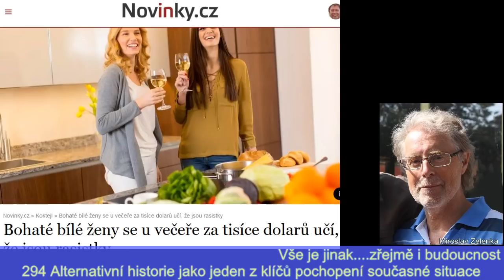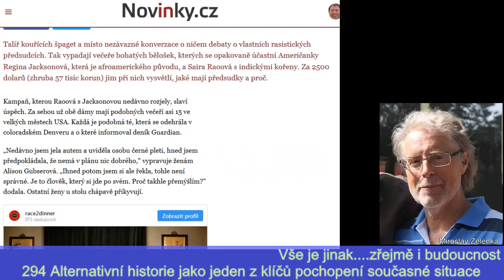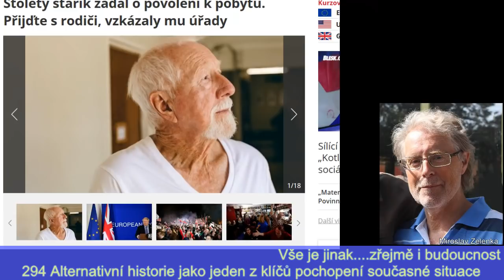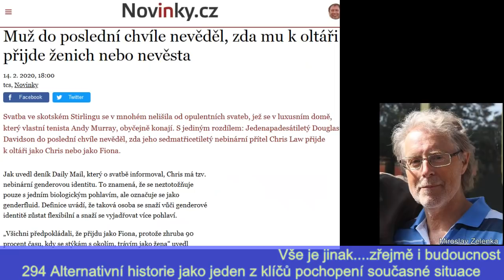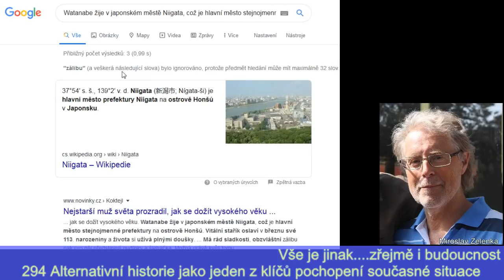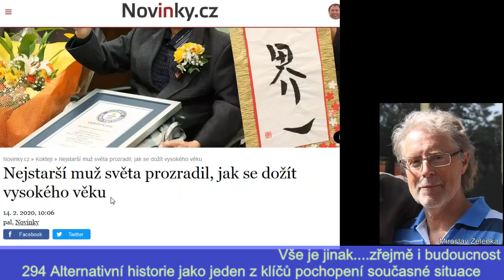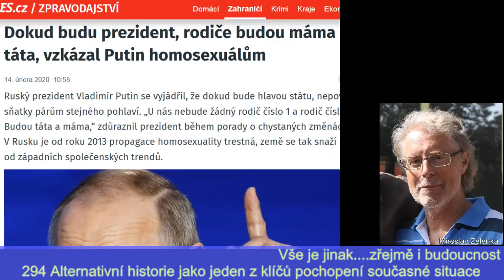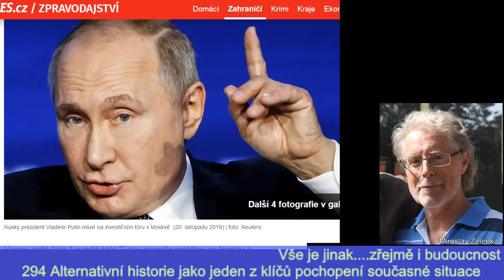2020 02 18- M.Zelenka 294 Alternativní historie jako jeden z klíčů pochopení současné situace